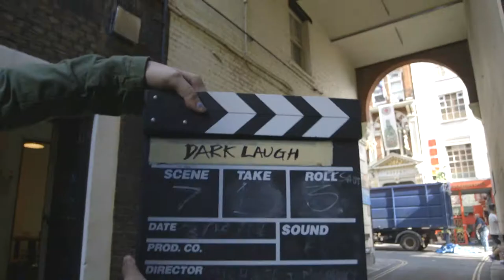DARK LAUGH - BLOOPERS AND OUTTAKES REEL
The best bits from behind the scenes of the Award Winning Short film Dark Laugh. Official Short film selection Cannes Film Festival (2016)

Written and Directed by Michael J. McCarthy & Craig McKearney

Starring Channels 4 Banzai's Masashi Fujimoto,